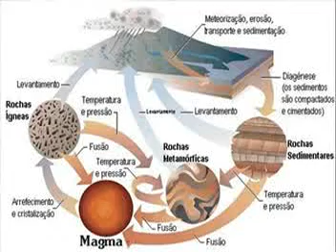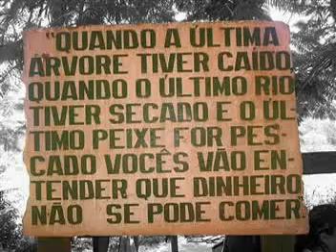SOCORRO O PLANETA TERRA AGONIZA!!!.HELP PLANET EARTH agonize!.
Quem lê um jornal, freqüentemente se depara com notícias do tipo: o planeta Terra está aquecendo, as geleiras estão derretendo, os rios contaminados matam peixes e intoxicam a população local, o buraco na camada de ozônio e os gases do efeito estufa preocupam os cientistas. Essas e outras notícias, de tão exaustivamente batidas, acabam passando como qualquer outra, mas a questão é: até quando vamos ignorar um pedido de socorro do nosso planeta? Será que teremos que esperar a água de nossas casas acabar ou o calor se tornar insuportável? Devemos aguardar que as conseqüências batam a nossa porta de forma inexorável para só então percebermos o quanto fomos inconseqüentes e irresponsáveis com o patrimônio natural que nos foi presenteado?
Infelizmente, nós seres humanos, de uma forma geral, nos consideramos superiores a tudo e a todos que habitam o planeta. Essa pretensa superioridade não nos permite enxergar que somos tão dependentes da saúde do ambiente quanto um peixe é do oxigênio contido na água. A tendência à superioridade, somada à ganância incondicional, nos tornaram as maiores ameaças à vida no planeta. Além de destruir a grande biodiversidade do planeta, seremos vítimas de nossos próprios erros e vamos sofrer fortemente as conseqüências.
A falta de conscientização e respeito do ser humano contribui sobremaneira para a degradação ambiental acelerada. O desperdício e mal uso dos recursos naturais, o errado descarte de lixo e outros resíduos, o aumento de gases emitidos para a atmosfera e o desmatamento descontrolado são apenas alguns exemplos de desenvolvimento insustentável.